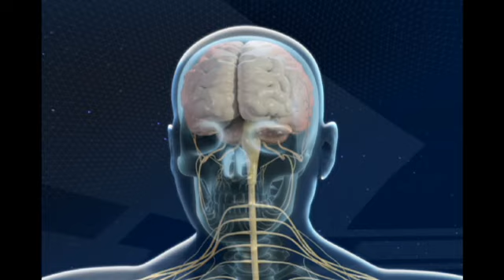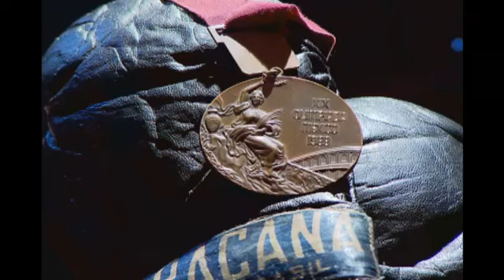A luta de Maguila contra uma doença sem cura